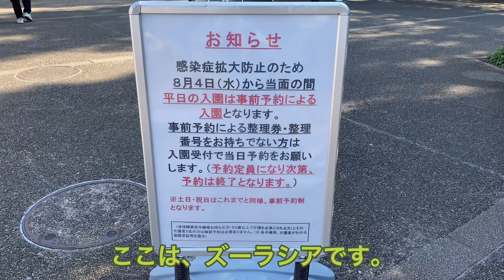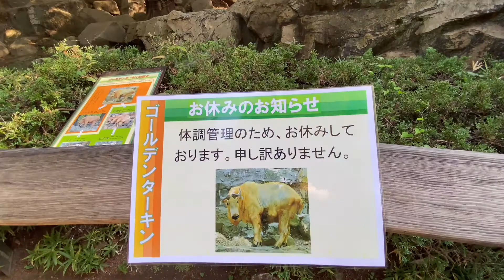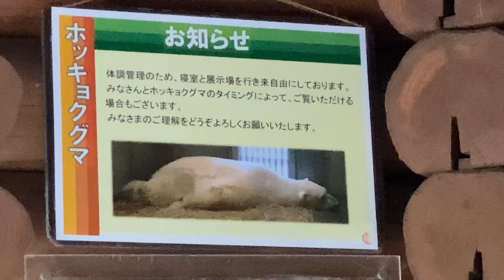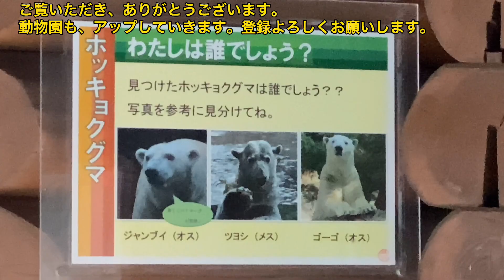4K Japan Zoo Walking Tour・動物園・ズーラシア・2000人以下・ホッキョクグマ・おもしろ・鳴き声・どうぶつ・アニマル・ライオン・おもしろ・赤ちゃん・飼育員・動物園子供向け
ズーラシアは、現在、事前予約です。

2021年4月★ネタバレ・フォレストシアターの最新館内の映像のすべて

★4月1日新発売のフォレストシアターのポップコーンは4か所で販売中！

★3月8日にディスタンス線・テープを発見フォレストシアターの情報

★フォレストシアター謎の金具を2月26日に発見！（オープンするのかシリーズ）

↑↑↑いままでのフォレストシアターの変更点など、4月1日までいろんな変更ありました！

★速報！3月8日に発見フォレストシアターオープンするか？最新情報

●ベイマックスのハッピーライドにグリーンアーミーメンが激しいダンスで参戦！
2021年3月最新のベイマックスのキャストさんダンス！あの、ポカポカって手のひらを右と左にするリズム、、あのダンスの開発秘話しりたいです（笑）カッコいダンスですね。超お宝ダンス。

★Twitterで5万回以上再生されたグリーンアーミーメンが踊るベイマックスのハッピーライド